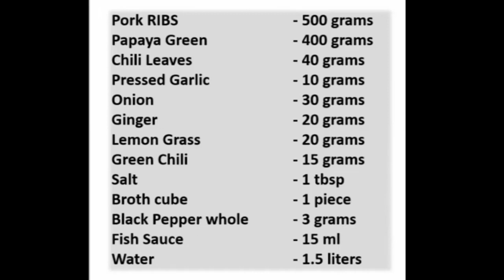Baboy sa tinula.